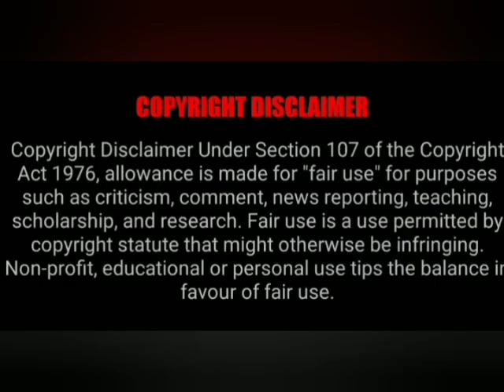எப்படிபட்டவரையும் 15 நிமிடங்களில் உங்கள் வசமாக்கலாம்@SPIRITUALMETHODS